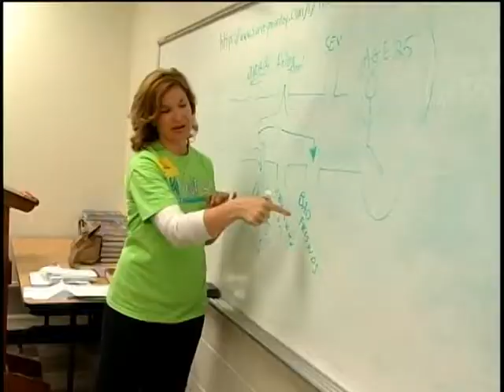mon character classes pkg.mpg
Tupelo High School students get a week long lesson in character